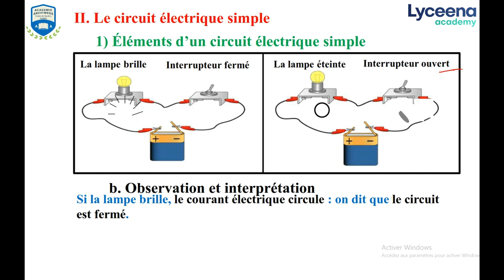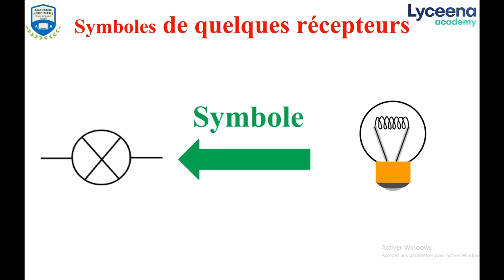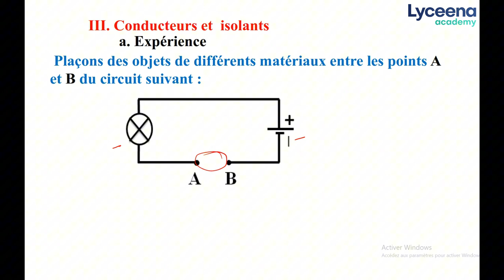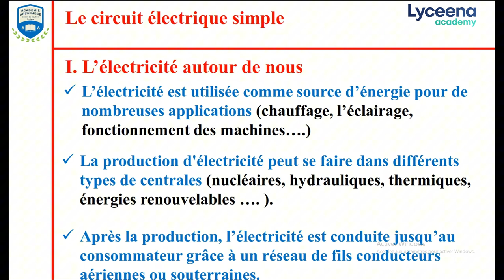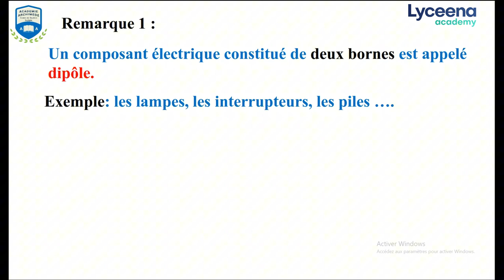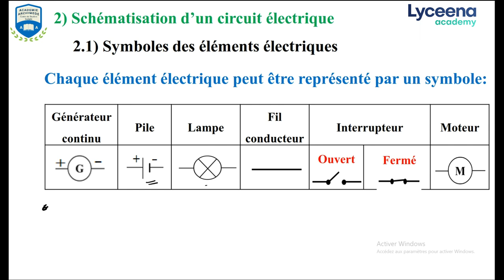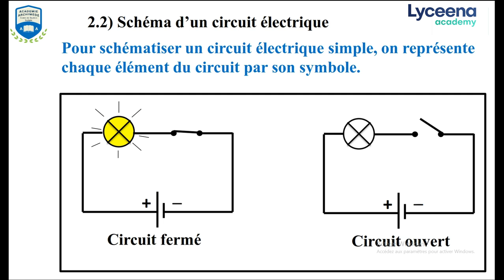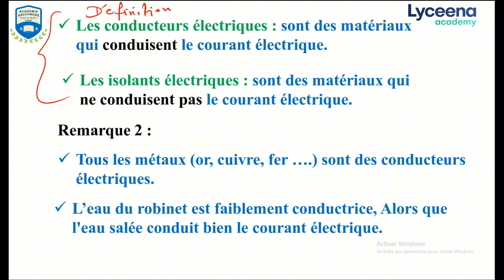1ère année secondaire | Physique | Circuit électrique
عسلامة، نشاركوكم درس circuit électrique  في مادة الفيزياء للسنة الأولى ثانوي.
كان عجبكم محتوى الحصّة، تنجموا تسجلوا معانا على في عرض أنفنتي.